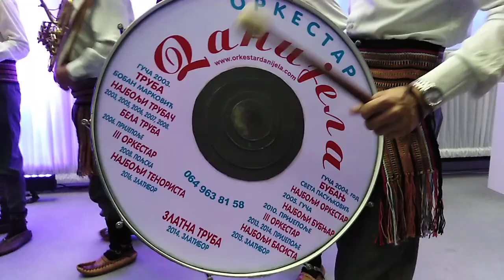Lifepharm European Business Convention in Belgrade Serbia 2018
For more information about Lifepharm, business opportunities, products and cooperation visit our web